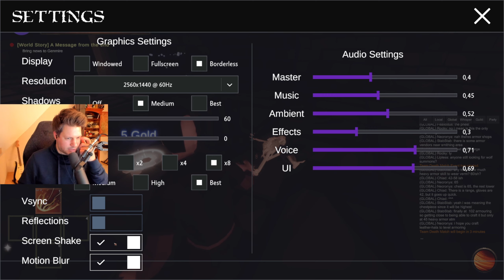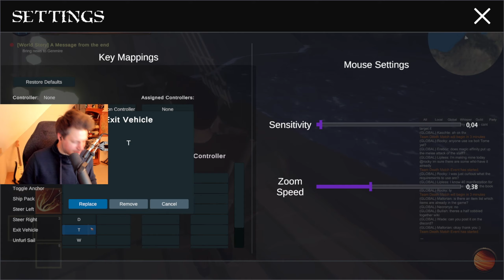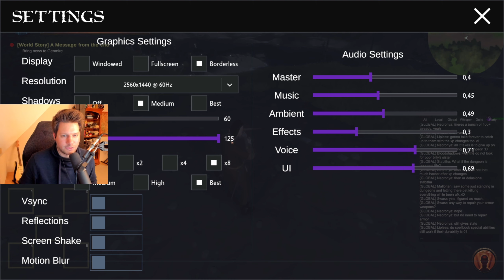Wenn Goofy ein MMO wäre... The Adventurers Domain Online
The Adventurers Domain Online ist ein MMORPG in der early access Phase, und das hab ich im Rahmen meines ersten Anspielens auch druchaus zu spüren bekommen. Gerade die Laufanimation ist etwas, nun ja, eigen...

Spart beim Kauf von Spielen gutes Geld über meinen Partner Gamesplanet! Anders als die meisten Keyseller-Seiten 100 Prozent legal und seriös, also nehmt guten Gewissens die Rabatte mit

Meine Ausstattung:

Grafikkarte: RTX 2080 Super
Tastatur: HyperX HX-KB5ME2
Maus: Logitech G203
Headset: Razer Kraken
Kamera: Logitech C920

▬▬▬▬▬▬▬▬Socialmedia▬▬▬▬▬▬▬▬